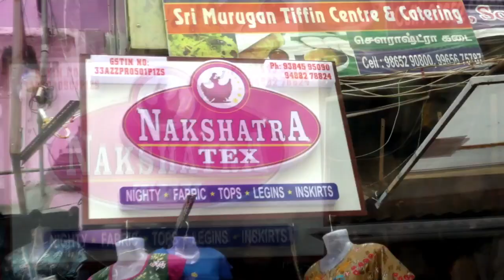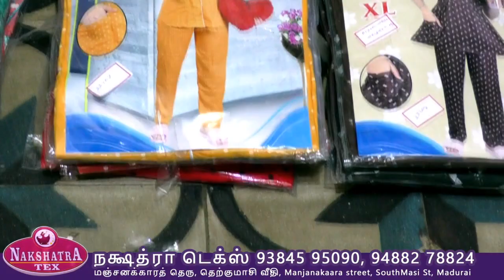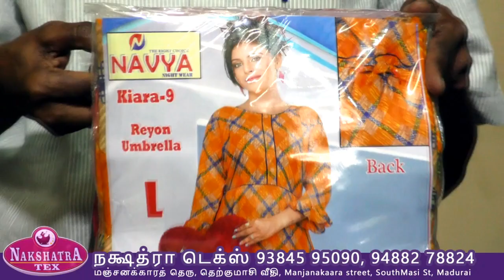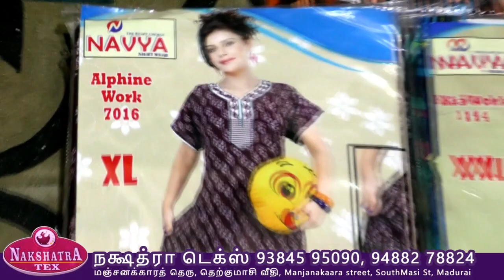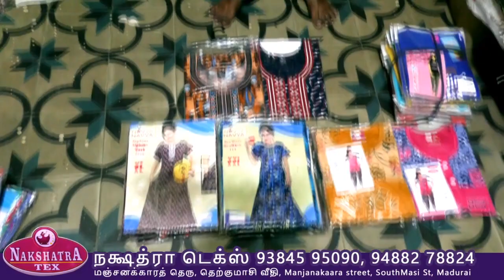பிராண்டட் நைட்டி நைட் சூட் 5 பீஸ் கூட வாங்கலாம் விற்கலாம் small business ideas in tamil Nakshatra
நக்ஷத்ரா டெக்ஸ் , மஞ்சனக்காரத் தெரு, தெற்குமாசி வீதி, மதுரை
Nakshatra Tex, Manjanakaara street, SouthMasi St, Madurai